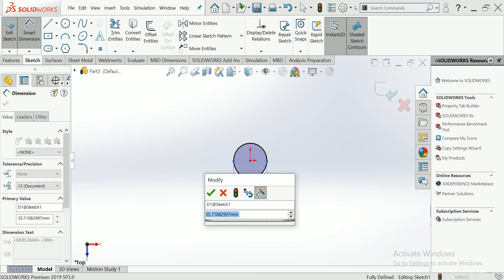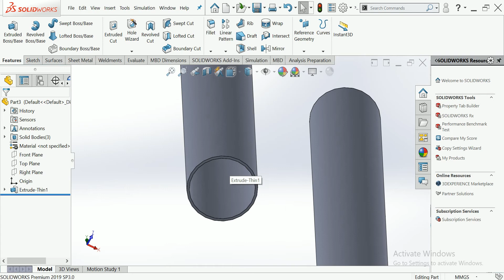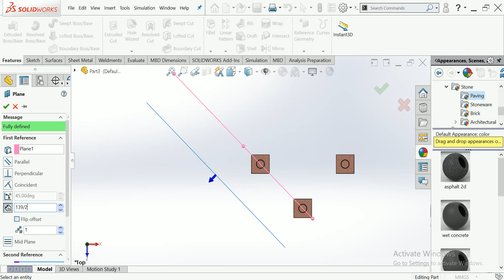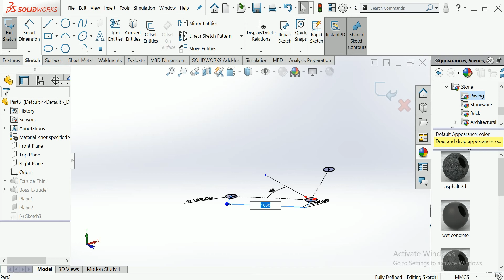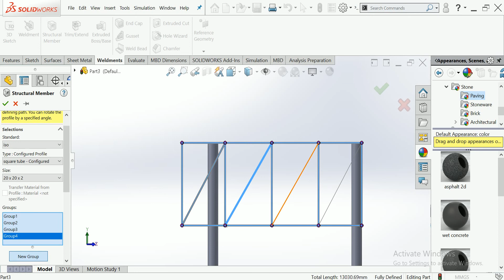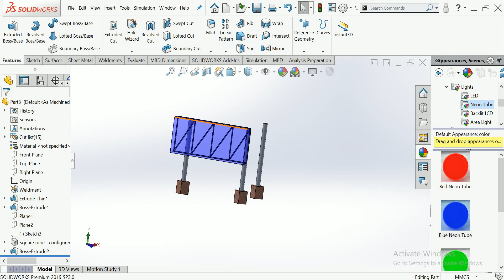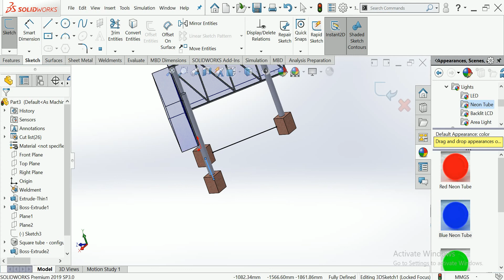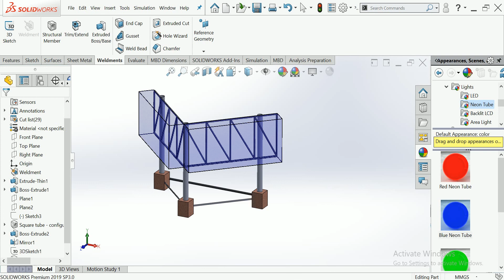Hoarding design with flex design for traingle hoarding design for solidworks hoarding for flex#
This is make for learning purpose Hoarding design with flex design for traingle hoarding design for solidworks hoarding for flex